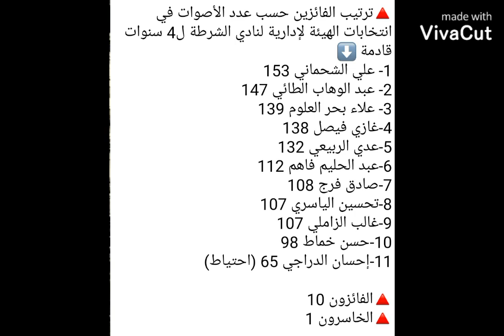نتائج انتخابات الهيئه الاداريه لنادي الشرطه